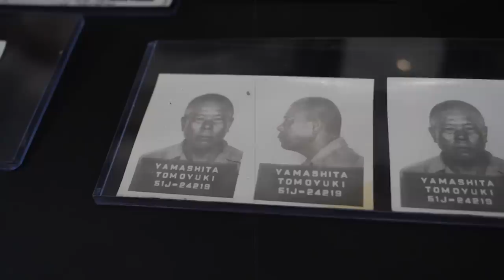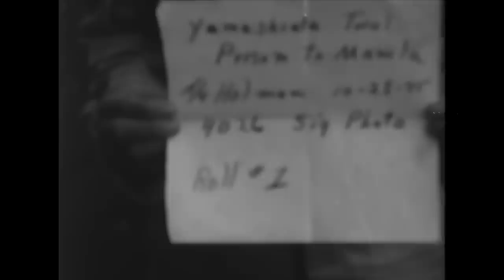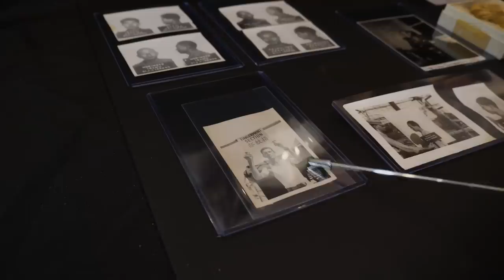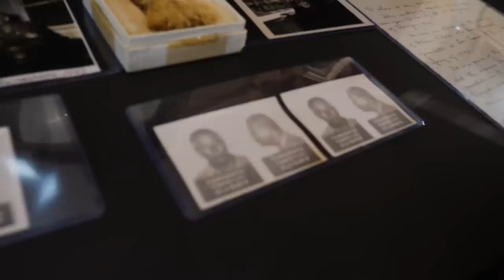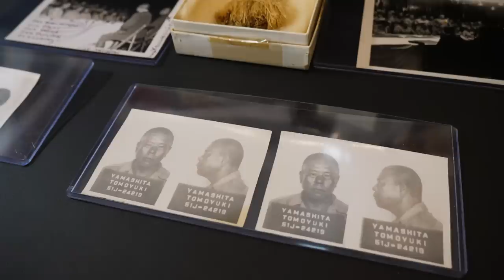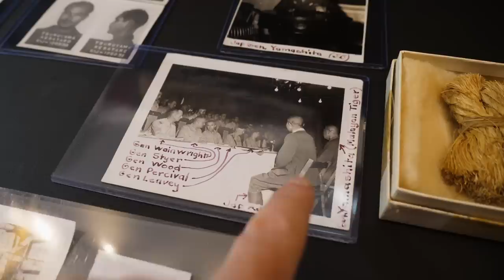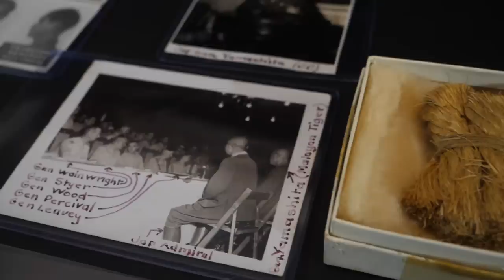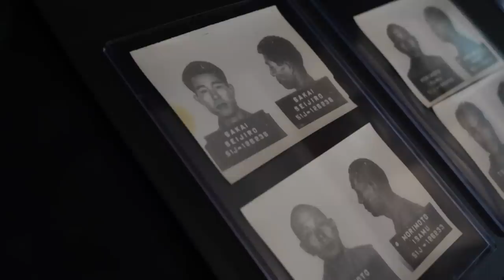The Hanging Rope of a WWII Japanese War Criminal | American Artifact Episode 45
The Tiger of Malaya. The Butcher of Manila. These are a few nicknames that were attached to the Japanese war criminal General Tomoyuki Yamashita. In this episode, we'll be looking at the story of Yamashita along with a grim artifact from his execution.